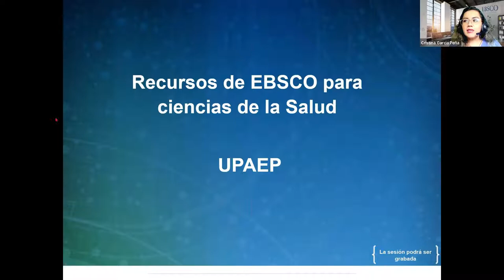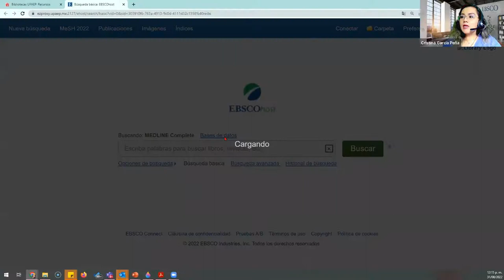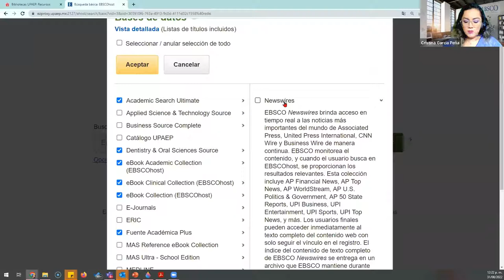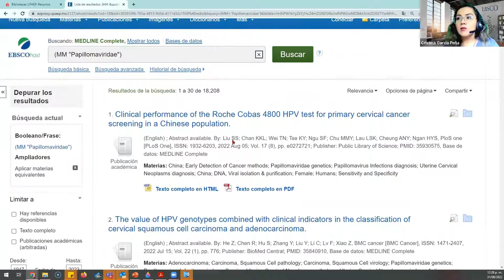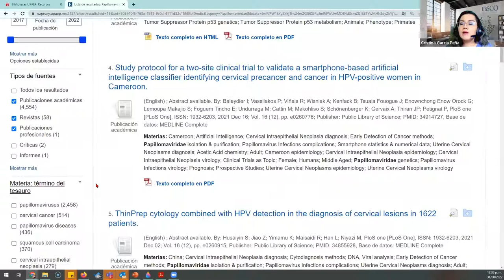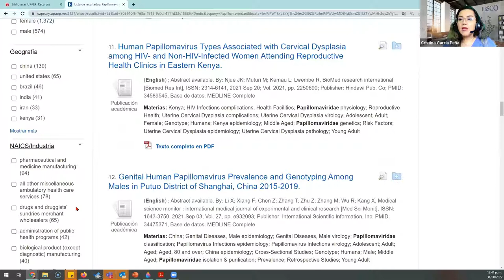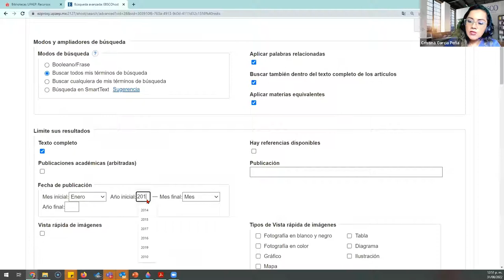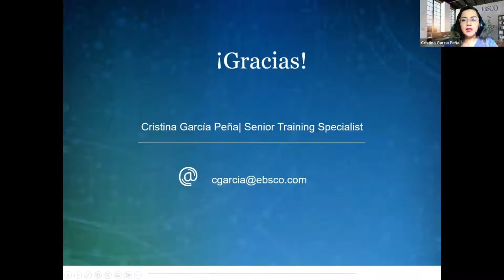Jornadas de Capacitación: EBSCO para Ciencias de la Salud